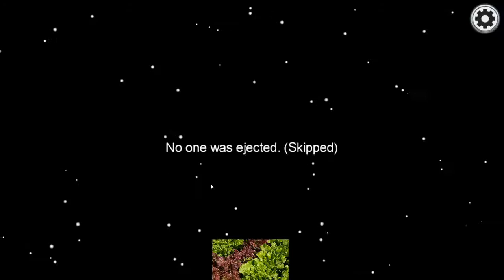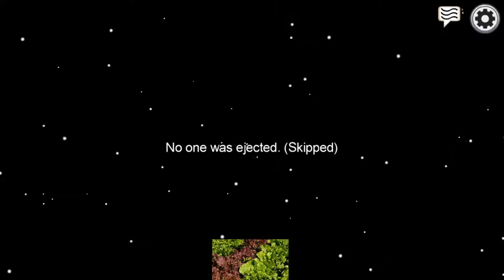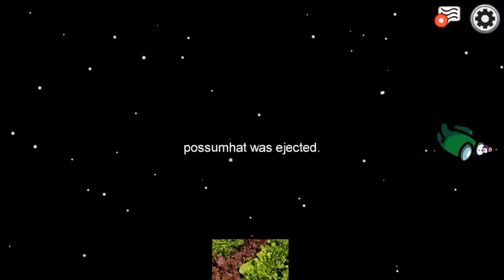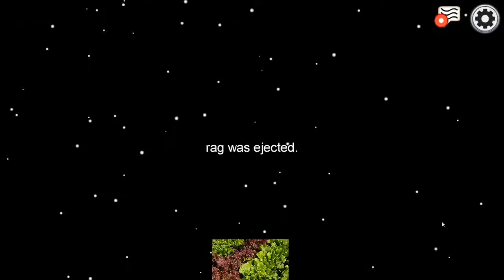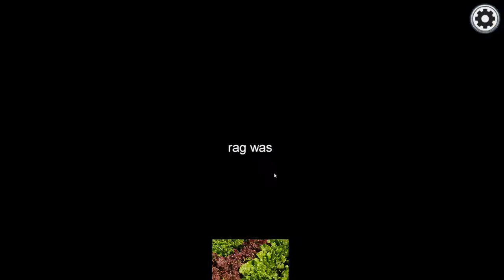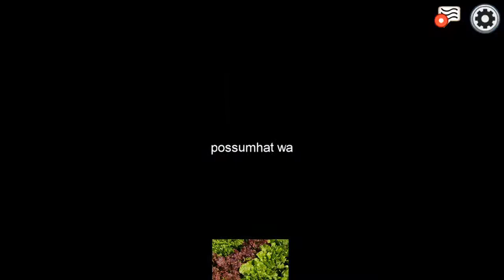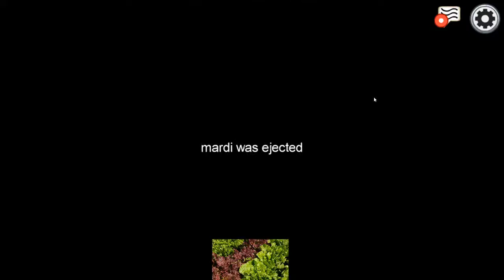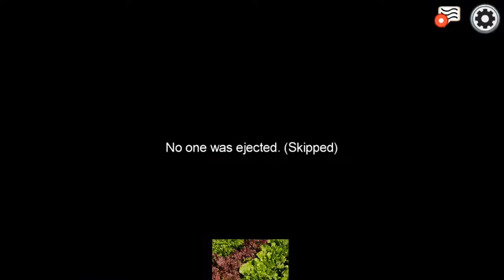Among us with some friends (Expect no big brain plays)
First YouTube stream don't bully me